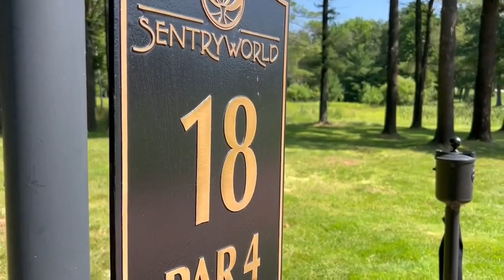Stevens Point changing city renting rules for golf championship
A decision from the Stevens Point City Council has made it easier for people to rent out their homes, but only for a limited time.